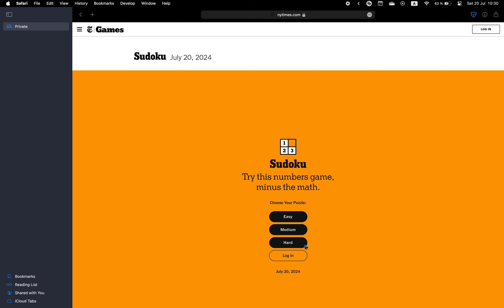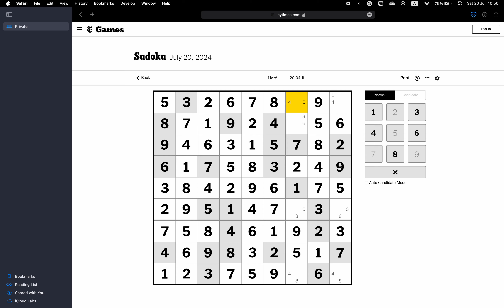New York Times Sudoku ✦ July 20, 2024 ✦ Hard